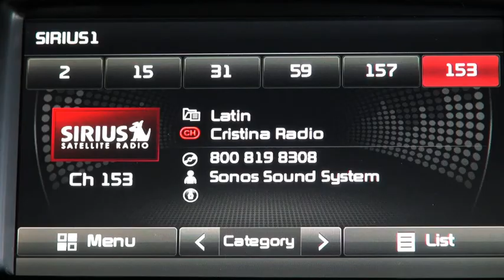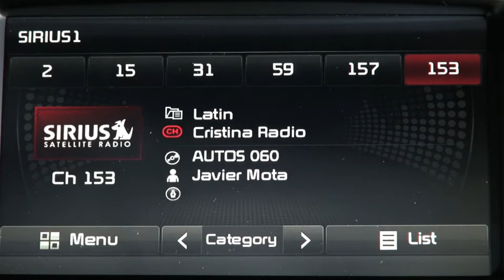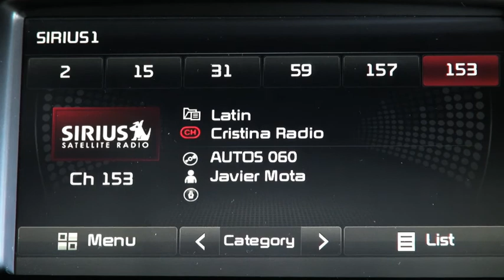Autos 0-60 - 2014 Jeep Grand Cherokee 3.0L EcoDiesel V6 engine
Premium SUV redefined with best-in-class fuel economy, available clean EcoDiesel engine, legendary Jeep® capability, advanced user-friendly technology, world-class craftsmanship and benchmark on-road refinement
New 3.0-liter EcoDiesel V-6 engine delivers an estimated best-in-class 30 miles per gallon (mpg), driving range of more than 730 miles and best-in-class towing capability of 7,400 pounds
New eight-speed automatic transmission boosts fuel efficiency across all powertrains while improving Grand Cherokee's legendary 4x4 performance with a lower crawl ratio